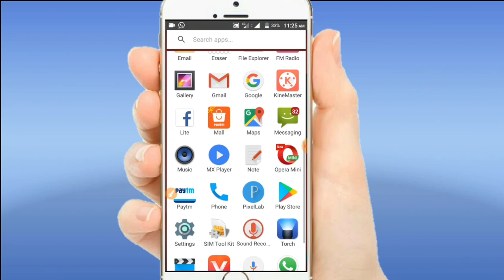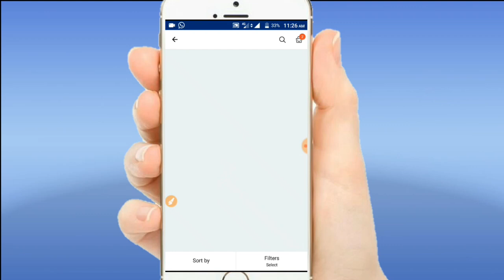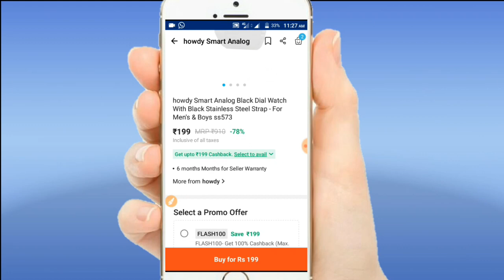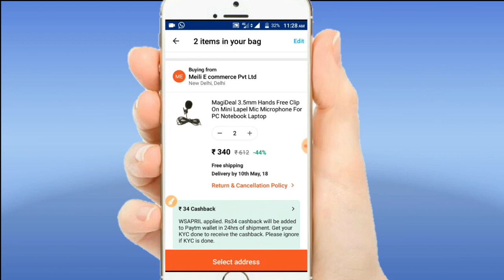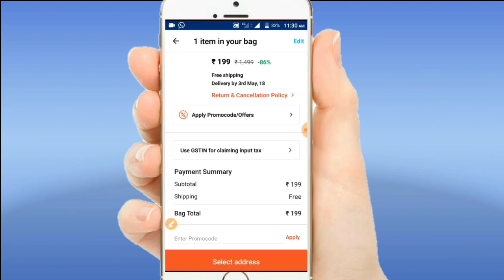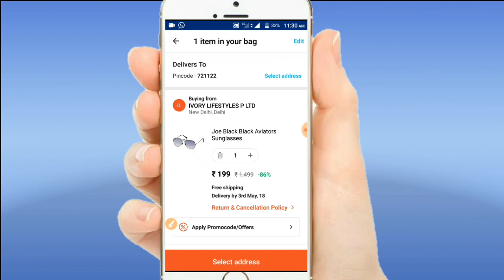{Loot offer} Paytm give free Product for all Paytm user | Jaldi loot lo. Limited time offer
Paytm Give free product
Jaldi parchase Kar lo
Paytm new Promocode
Add money offer
Unlimited trick
Sabkuch sab se pahala dekh ne ka liya